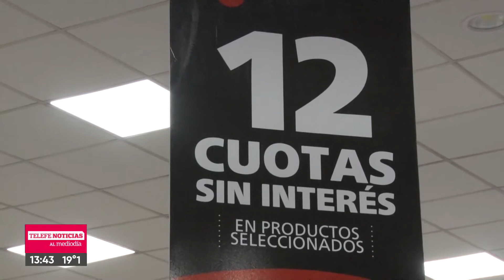El plan Ahora 12 ayuda a la reactivación del consumo